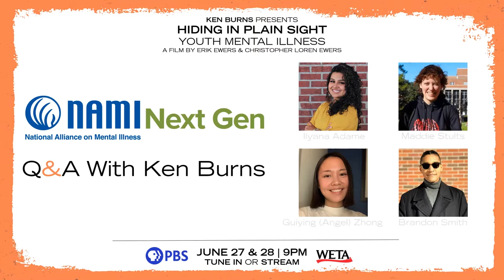Ken Burns Discusses "Hiding in Plain Sight" with NAMI Next Gen Youth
Ilyana Adame, Maddie Stults, Guiying Zhong and Brandon Smith -- members of NAMI's Next Gen young adult advisory group -- sit down for a discussion with Ken Burns, executive producer of "Hiding In Plain Sight: Youth Mental Illness."